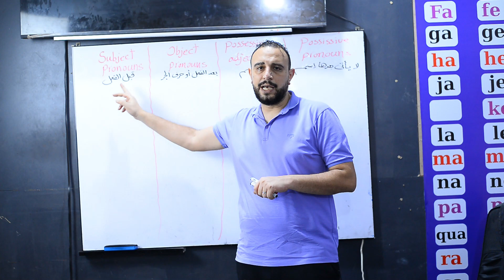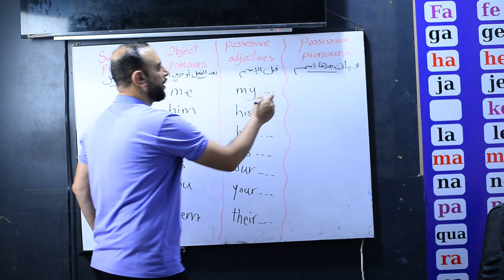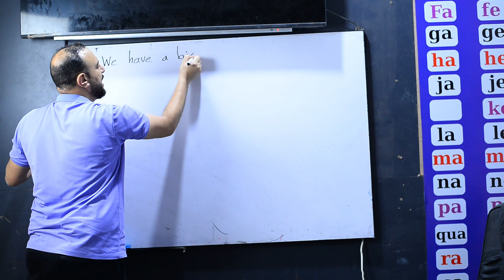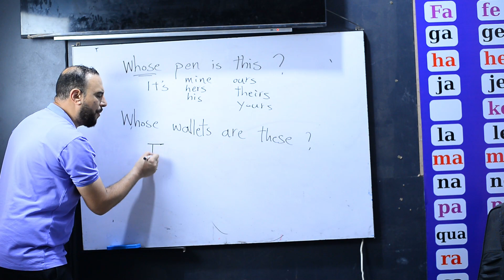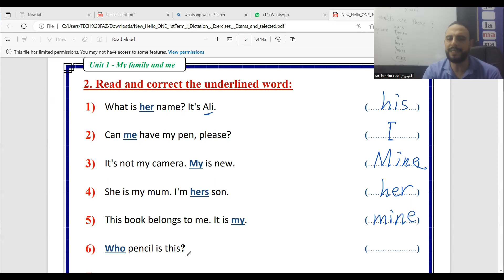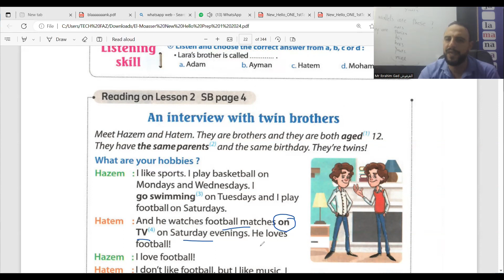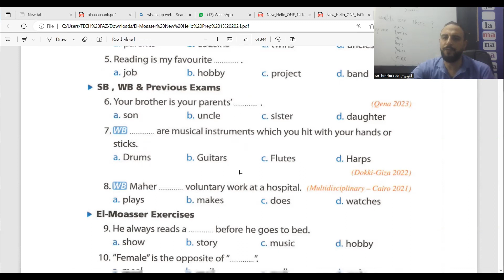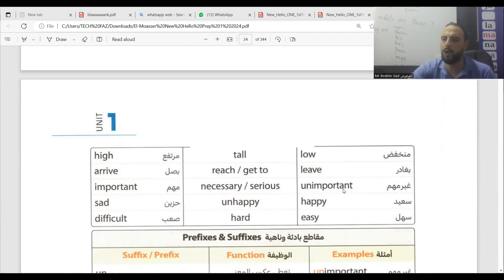شرح وحل تمارين علي الضمائر الوحدة الاولي الصف الاول الاعدادي